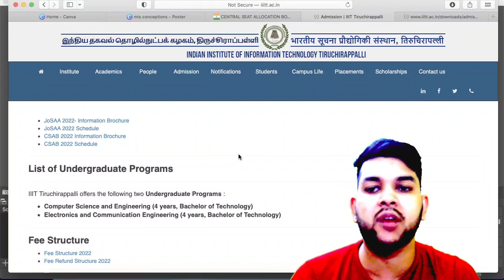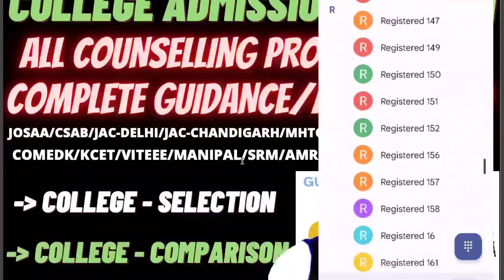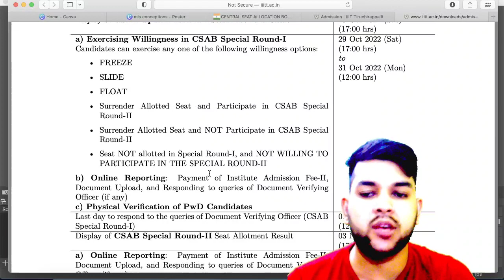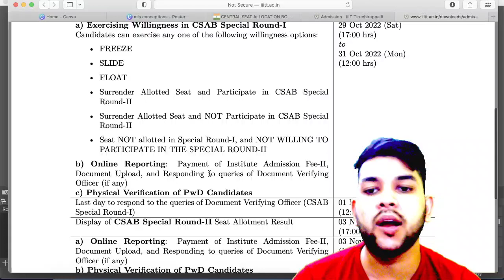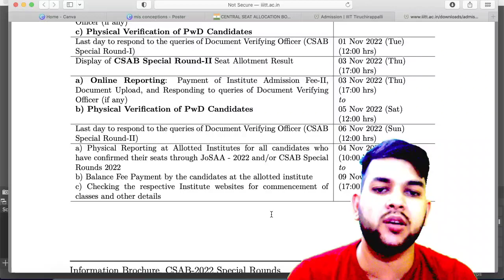CSAB Counselling 2022 Schedule announced 🔥 | A-Z Process explained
(all nit/iiit/gfti cse safe rank for general category)

(pwd physical verification complete process in iit/nit/gfti/iiit)

(All nit/iit/iiit/gfti cutoff rank for pwd students)

(josaa counselling pwd complete information)

(jee advanced 2022 safe rank for pwd students)

(josaa counselling PWD category cutoff)

(jee advanced 2022 marks vs pwd rank vs all iit college)